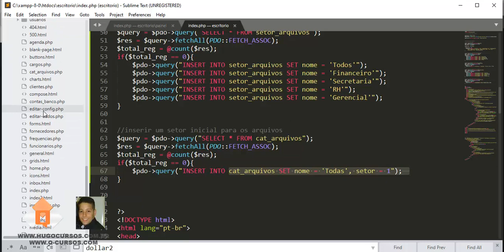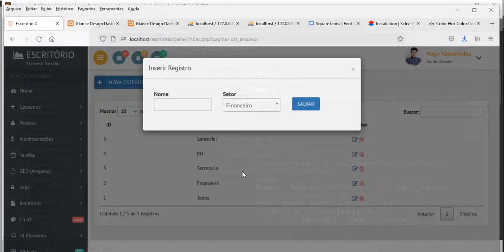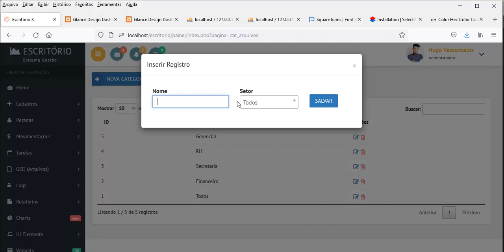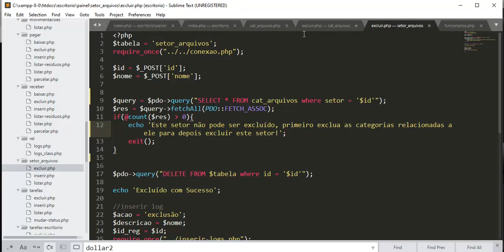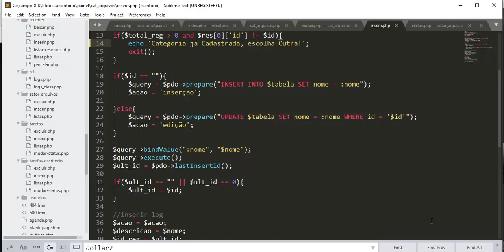Gestão de arquivos GED - Aula 08 Cadastrando as categorias